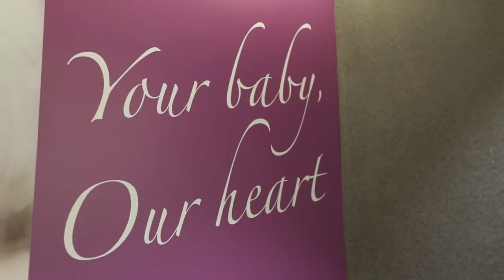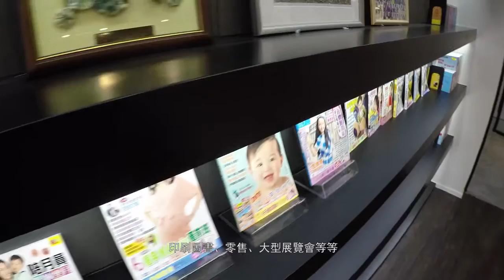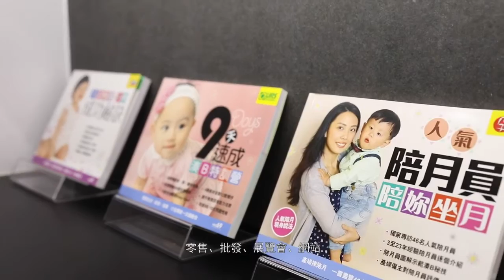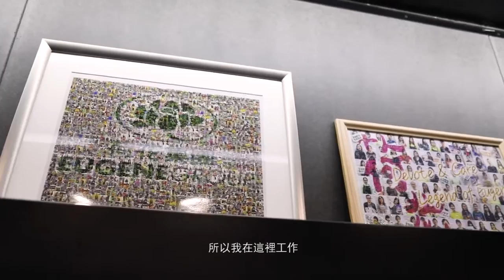Now TV 財經台專訪-荷花集團 Eugene Group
荷花集團旗下設有零售、展覽、出版及廣告業務，零售業務已超過34年歷史及經驗，專營孕婦及嬰幼兒產品，現擁有5間全港最全面的嬰幼兒用品專門店，並每年舉辦2次大型BB博覽會，而出版業務則出版一系列懷孕、育兒教育雜誌及叢書，亦有29年經驗。